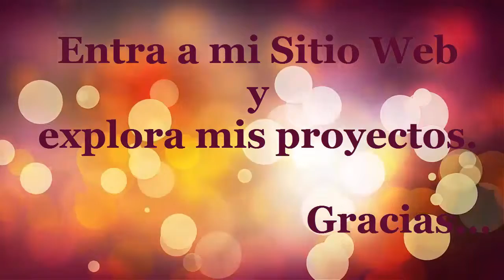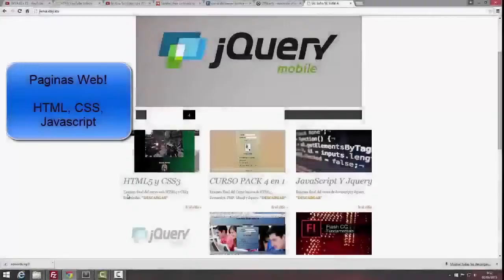Trailer del canal y mi pagina Web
Esta pagina que estoy diseñando servirá para compartir y mostrar algunos de los proyectos que he realizados bajo distintas tecnología Web como:  html5, Css3, PHP, MySql, Jquery, JavaScript, entre otras, ademas también se puede apreciar el desarrollo de videojuegos en Unity, Bases de datos SQL, etc...